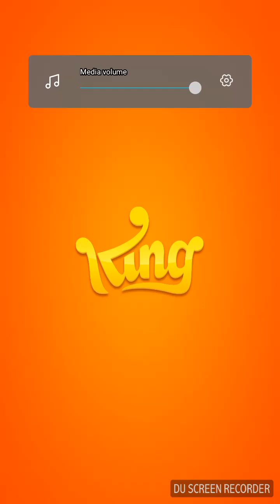DEFEAT WILBUR!! BOSS COMPLETE || BUBBLE WITCH 3 SAGA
Welcome To "Let's Play" Channel.Enjoy And Follow The "Let's Play" Channel. New Awesome Games Every Day.We produce informative, fascinating, and engaging entertainment gaming videos.

You watch our channel is the best happiness to us! Thank you all :)

ABOUT ME
Mohammad Emran Hossain
MSc in Computer Science and Engineering(CSE)